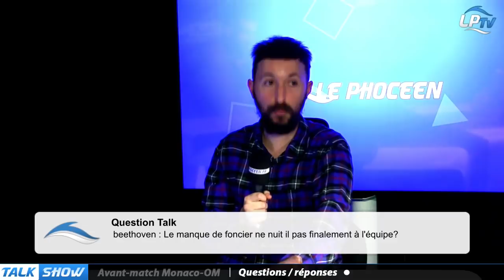OM Talk Show : la partie questions / réponses avec Fabien Laurenti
Les réponses à vos questions lors du Talk-Show du Phocéen de ce jeudi avec Fabien Laurenti.